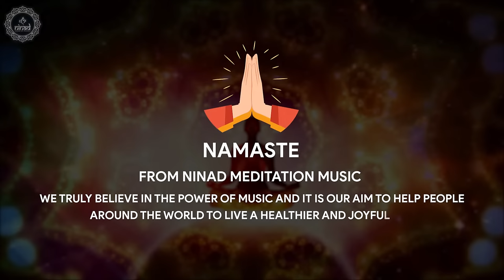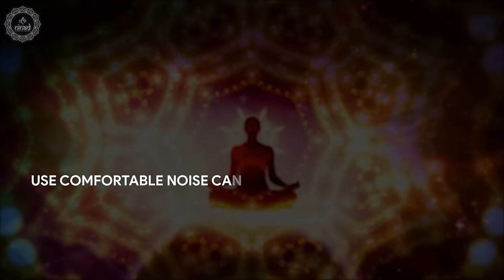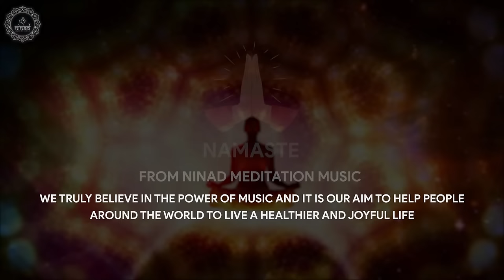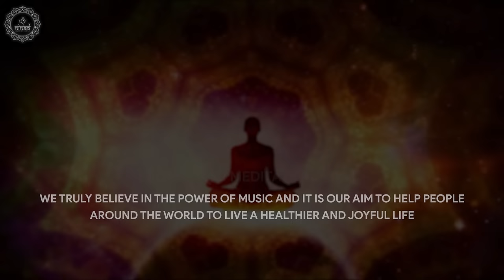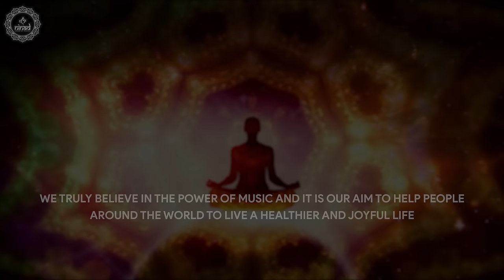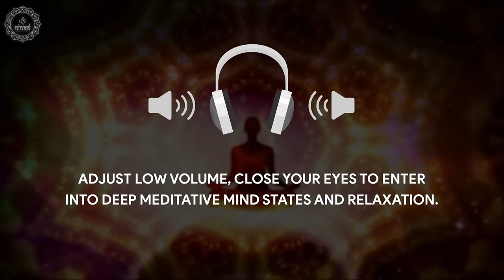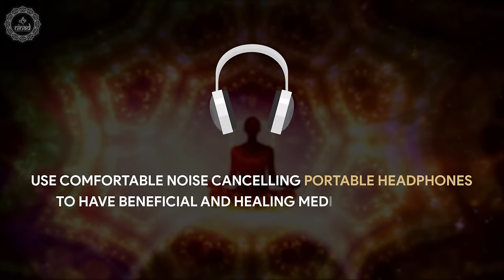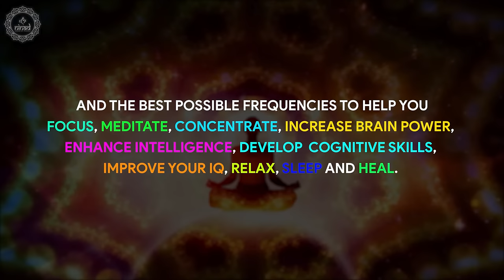Break Spells & Evil Eye | Return To The Sender - Harmful Curses Negative Energy & Psychic Attacks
Original Track Name:- Break Spells & Evil Eye
Music Scored & Arranged By: Suraj Bista